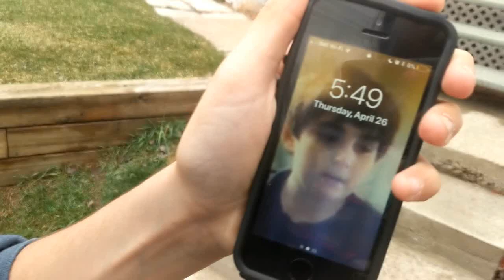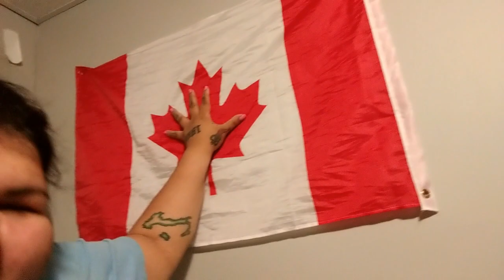IDK ABOUT YOU BUT I'M FEELING 22 | VLOG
HEY ROSES.